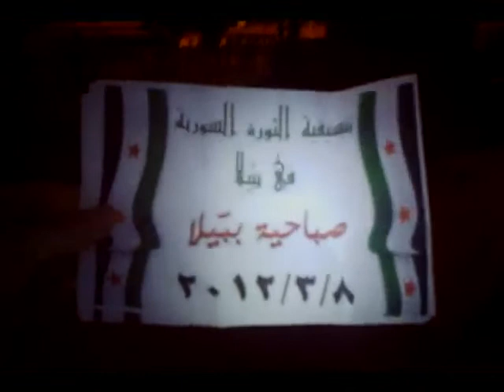تمزيق الصورة الأخيرة للمجرم بشار الجحش ببيلا 8-3-2012